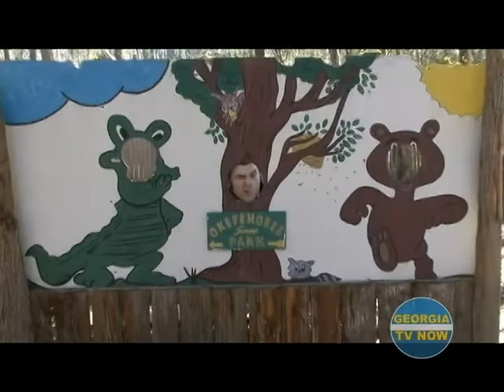TV Show 3 - The Okefenokee Swamp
This is a compilation of all the lead ins from our third show hosted from the Okefenokee Swamp.